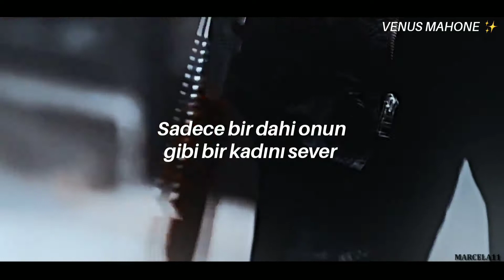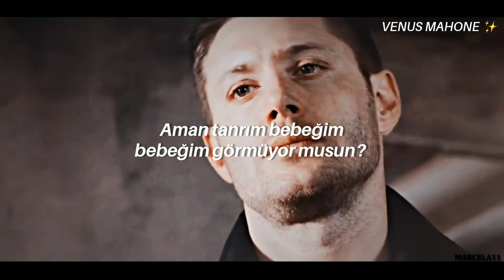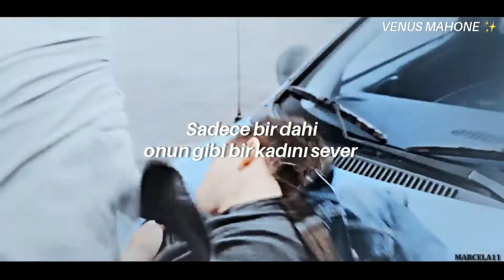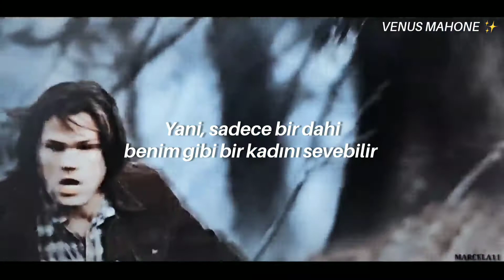LSD - Genius // türkçe çeviri (Supernatural)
video - marcela11
lyrics 🥀

Oh my god, baby baby don't you see-e-e
I got everythin' you ne-e-ed

A ge-ge-ge-ge-ge-ge-genius
A ge-ge-ge-ge-ge-ge-genius
A ge-ge-ge-ge-ge-ge-genius
A ge-ge-ge-ge-ge-ge-genius

Sia

Oh!
Please understand, I have fallen for you, you

Sayin' oh my god, baby baby don't you see-e-e
I got everything you ne-e-ed

A ge-ge-ge-ge-ge-ge-genius
A ge-ge-ge-ge-ge-ge-genius
A ge-ge-ge-ge-ge-ge-genius
A ge-ge-ge-ge-ge-ge-genius

You're the lock and I'm the key-e-e